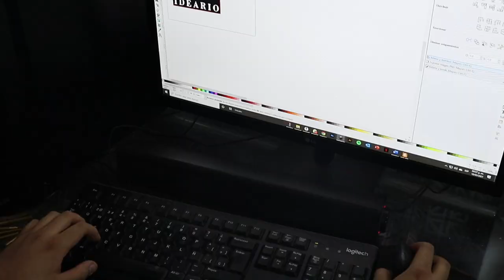Haciendo una Caja Almeja para Libro / Making a Clamshell Box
Español:

Hola a todos! Lo que ven aquí es el muy abreviado resumen de dos días enteros de trabajo para fabricar una caja almeja para este bonito ejemplar en cuero. Espero que les guste y lo disfruten. Hay una versión ASMR también en el canal.

English:
Hi everyone! What you see here is a very brief summary of two days of work that take me to make this clamshell box for this beautiful leather book. I hope you like and enjoy it. There's a ASMR version on the channel, too.